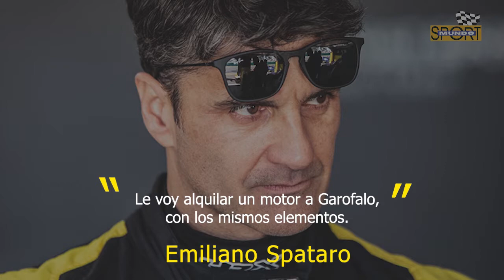Resumen semanal de Mundo Sport con Claudio Waldmann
Repasa los principales conceptos que han dejado algunos de los protagonistas que han pasado por los micrófonos de Mundo Sport, de la mano de nuestro compañero, Claudio Waldmann. Recordá que podés volver a escuchar las notas completas en nuestra web